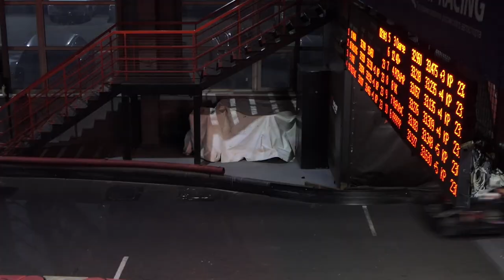В Москве прошёл второй этап 17-го чемпионата AIMOL MIKS | Новости с колёс №2282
На московском картодроме MIKS прошёл второй этап традиционного, уже семнадцатого по счёту чемпионата AIMOL MIKS. В соревнованиях принимают участие 32 команды, каждая из которых состоит из четырёх пилотов. Таким образом, на старт чемпионата вышли 128 пилотов. Второй этап растянулся на три дня, и спортивные страсти на треке бушевали нешуточные. Вячеслав Басов: «Достаточно сложный получается этап. Никто не хочет уступать. Поэтому прямо ожесточенные битвы были в первой группе, самой сильной группе. Во второй группе вчера тоже было много напряжённых моментов. Прямо вот по тонкому льду ходили. Очень много наказаний было. Думаю, что к следующему этапу эти наказания охладят их пыл». Впрочем, основной разгар страстей пришёлся на первые два дня. Последняя гонка, которая проходила в воскресенье, против ожиданий выдалась самой размеренной и спокойной. Андрей Сидельников: «Для группы С очень спокойная гонка выдалась. Вчера, например, очень много штрафов было. Сегодня наоборот, всё очень чисто, хорошо ехали». Состав пилотов очень разнообразный. И по уровню навыков (ведь среди участников есть и профессиональные гонщики), и по возрасту (самому старшему участнику больше шестидесяти). В ходе гонки, которая длится больше трёх часов, пилоты команд регулярно сменяют друг друга. Каждый участник должен провести на трассе не менее сорока минут, но и не больше семидесяти. Андрей Сидельников: «Я сегодня проехал 65 минут, это практически максимальное возможное время. Нам сегодня повезло: мы хорошие машины вытаскивали, поэтому у нас у всех долгие сессии получились». На данный момент турнирную таблицу возглавляет команда МАДИ, ставшая лучшей в первой, пятничной гонке. В субботу отлично себя показали пилоты MKA5, а в воскресенье лучшими оказались MKA4. При этом в абсолютном зачёте за МАДИ следует МКА1, а на третьем месте — команда Hammer Time. Именно в таком порядке они финишировали в первой, пятничной гонке. Радует, что борьба в чемпионате очень напряжённая. Разница между первым и вторым местом сейчас всего два очка. Больше половины команд следуют в турнирной таблице с минимальным отставанием друг от друга, а значит, интрига, скорее всего, сохранится до самого конца чемпионата. Всего предполагается провести восемь этапов, причём последний состоится в мае 2023 года.